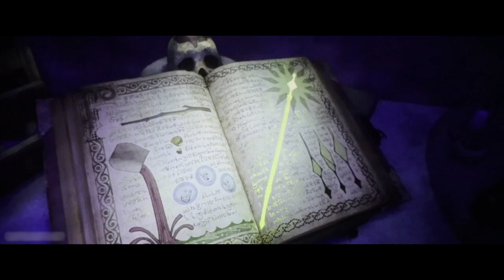King Magnifico's New Toy - Wish Disney Movie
Disney Wish Movie 2023 -  King Magnifico's New Toy